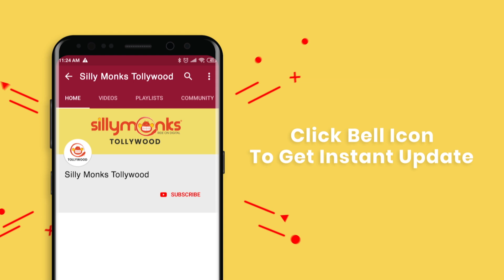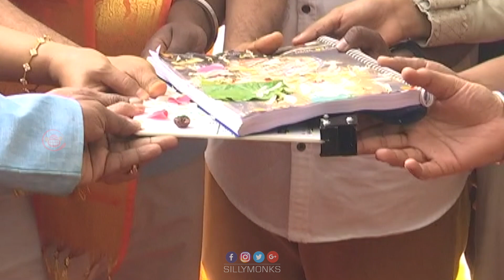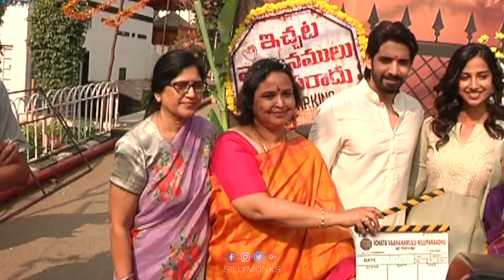Ichata Vahanamulu Nilupa Radu Movie Opening Video || Sushanth | Silly Monks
Watch Ichata Vahanamulu Nilupa Radu Movie Opening Video